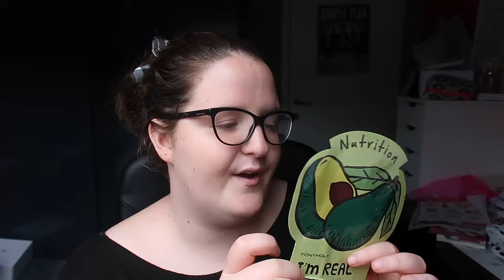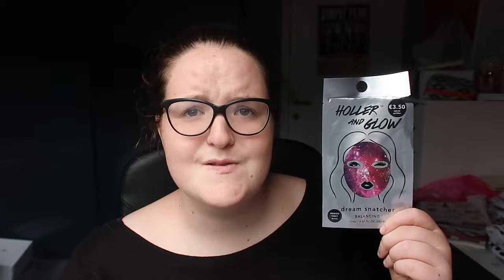Favorieten van de maand I Mei 2018